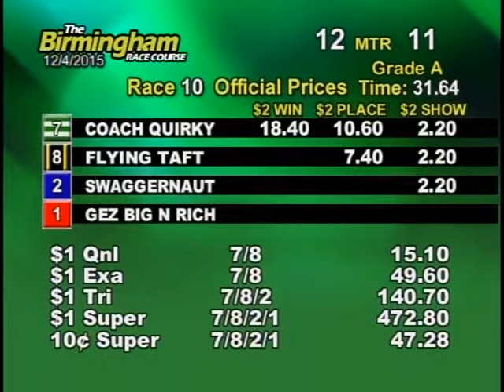12/04/15 Evening Race #10